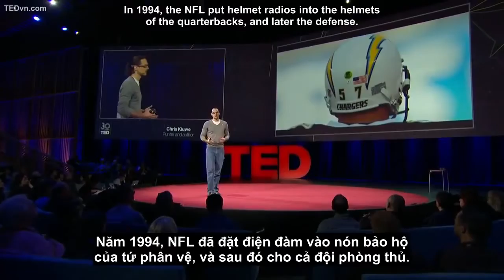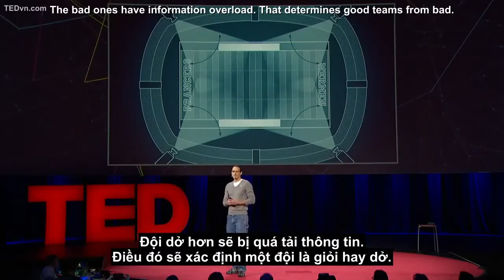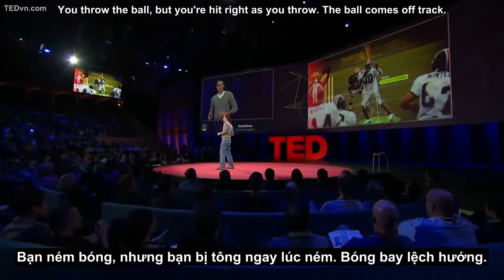TED Vietsub Chris Kluwe Thực tế ảo tăng cường và sự đồng cảm